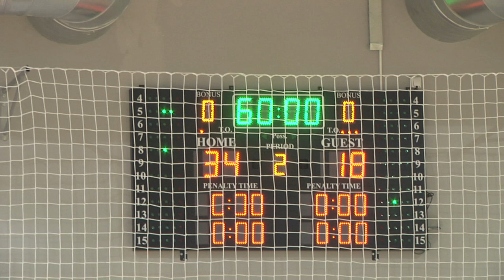ОРК "Мачва" у финалу Купа Србије